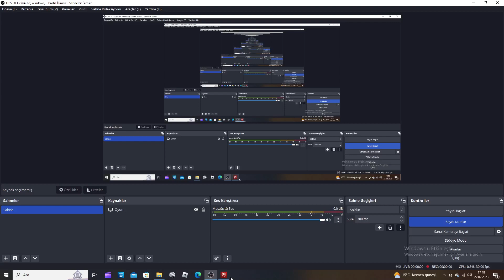Spideman Remastered Türkçe Sable Üssüne Saldırdım 9.Bölüm